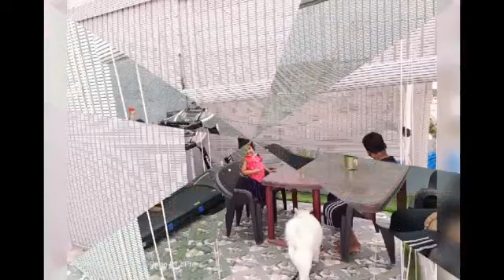My home tour in India | Hyderabad | Indoor Swimming Pool | Ashi house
I am so enthusiastic to show my Swimming pool and Play area at my house with you all.
Covered most of the part, few missing parts will be covered in detailed home tour.

Hope you will like my home tour and enjoy.